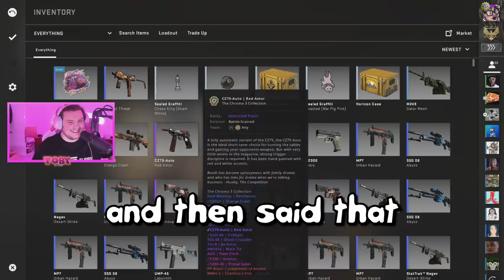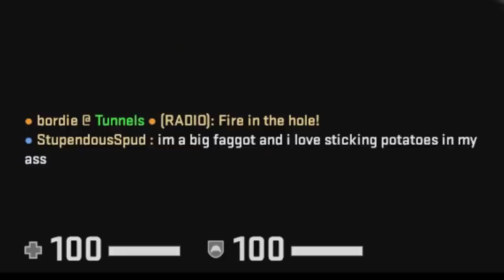LeEPIC CSGO MOMENTS - W/ FITZ, SWAGGER, KRYOZ, MINILADD, BYZE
❤️ PODCAST ❤️

❤️ Social Media ❤️